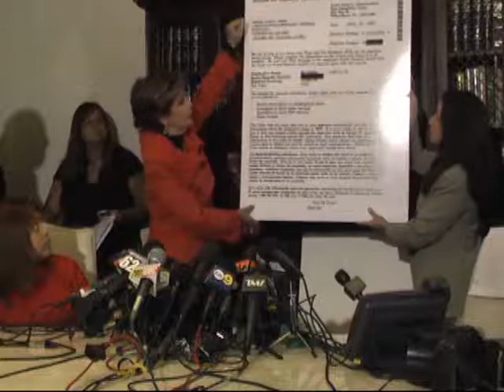Meg Whitman-Gloria Allred Part 2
Gloria Allred Says Letter Is Proof Meg Whitman Knew Housekeeper Was Illegal